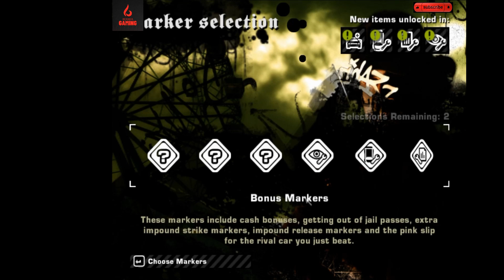NFS MW blacklist 13 boss Fight use Lancer